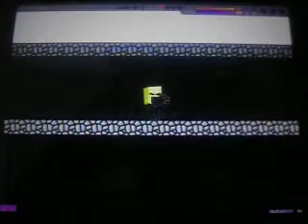Number of the Day: 54 (FAN MADE)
Blockhead reveals the number of the day by using the blast gun.